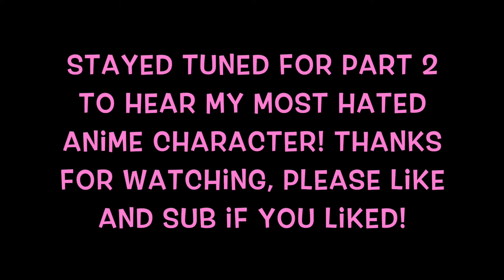Otaku Tag ft. Gibby Goes The Distance Pt. 1